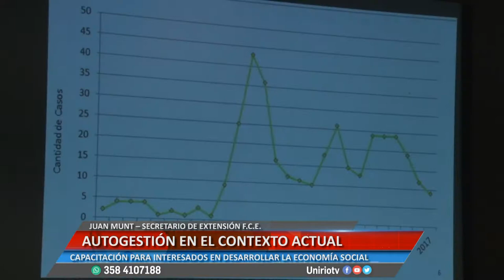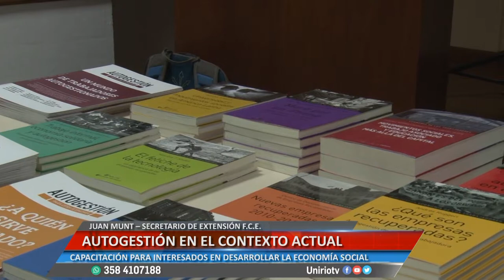AUTOGESTIÓN EN EL CONTEXTO ACTUAL - JUAN MUNT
CAPACITACIÓN PARA INTERESADOS EN DESARROLLAR LA ECONOMÍA SOCIAL
Facebook.com/uniriotv
Twitter.com/uniriotv